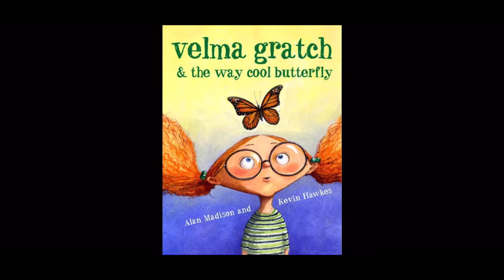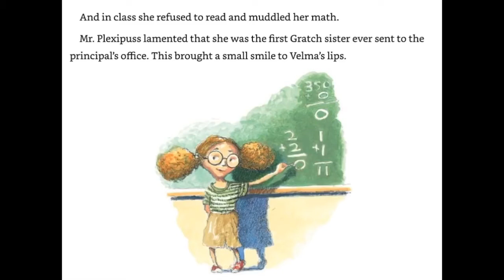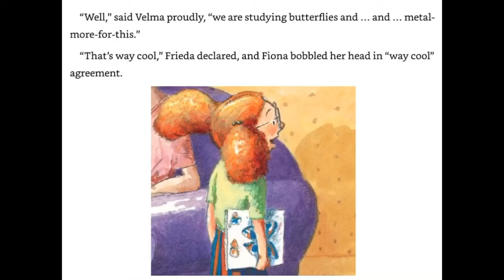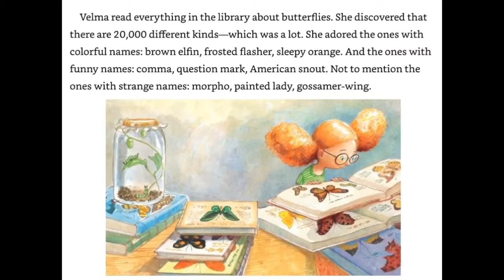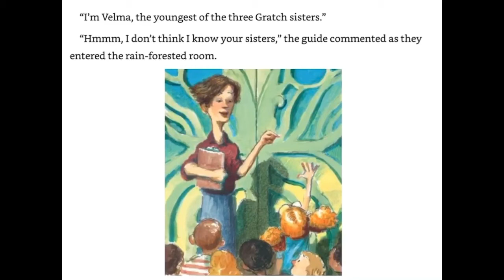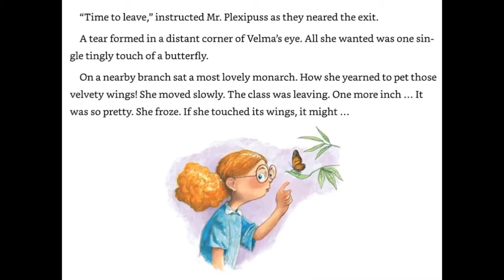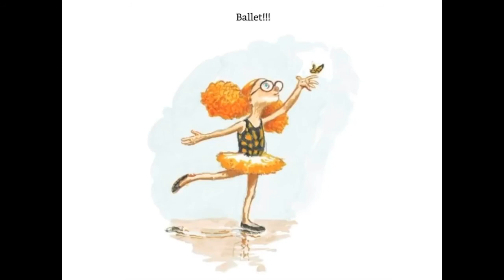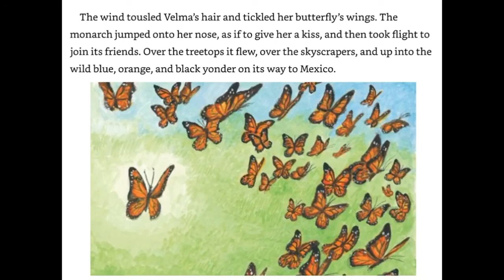Velma Gratch and the Way Cool Butterfly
by Alan Madison